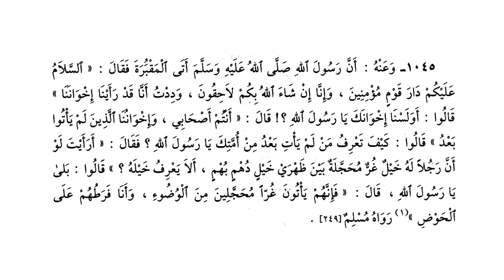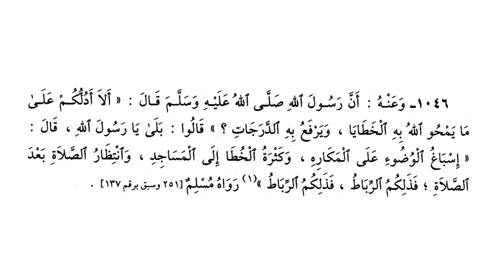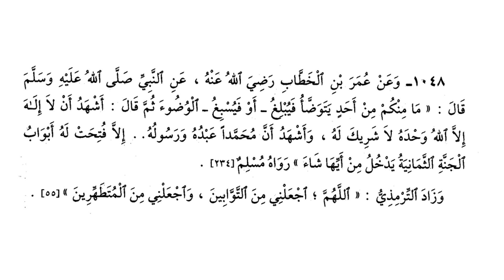ریاض الصالحین حصہ سوم ، سبق :نمبر 86 باب فضل الوضوء/ Riaz us saliheen part3 Lesson:86